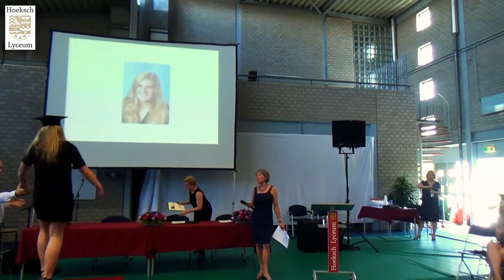Hoeksch Lyceum Diploma Uitreiking 2014 VWO (HLTV)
In deze video is de diploma uitreiking te zien van de VWO-leerlingen van het Hoeksch Lyceum. Deze vond plaats op 3 juli 2014 op het Hoeksch Lyceum te Oud-Beijerland.

Muziek die gebruikt is in de montage:
The Bad Bastards - Drugged